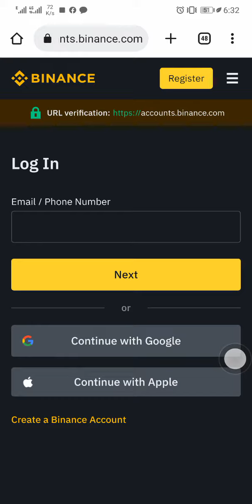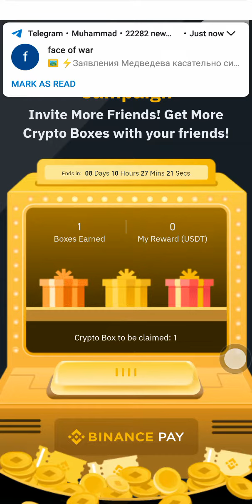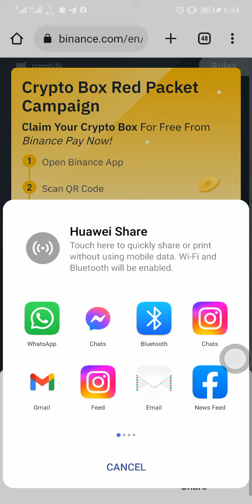Live FREE Crypto Claim in Binance Crypto Box Red Packet Compaign | Binance FREE USDT